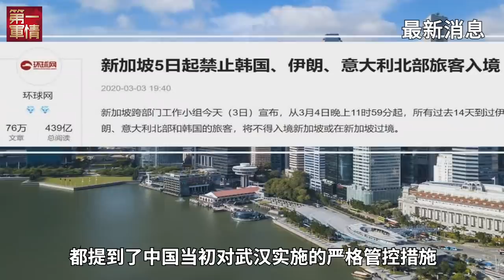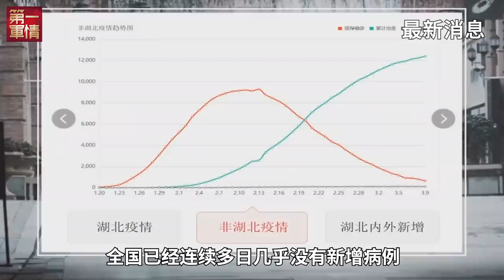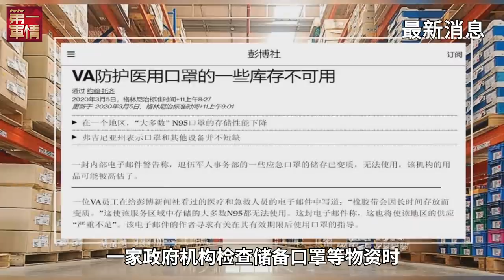如此双标！意大利封城之后，外媒专家又开始这样说了！如果特朗普继续执迷不悟，美国的情况只会更糟！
盘点国际大事，聚焦新闻热点，最新最热门资讯尽在第一军情！最独特的视角，最客观的点评，独家诚意奉献，军哥军妹感谢您的支持！一定要参与讨论并且点赞我们的视频哦，这是对第一军情最大的鼓励！